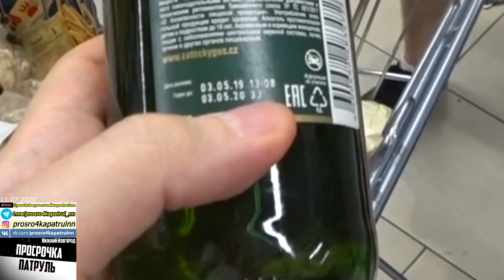КОРОЧЕ ГОВОРЯ ИГРАЕМ В ДОГОНЯЛКИ С ПОЛИЦИЕЙ / САМЫЙ УЖАСНЫЙ МАГАЗИН В МИРЕ / ЗАЧЕМ СПАРУ ТРАВИТЬ НАС